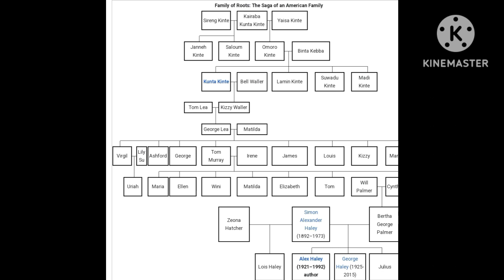Roots|Alex haley |Book summury |part-2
lead a happy life roots alex haley#edu tharalu book review # africa#